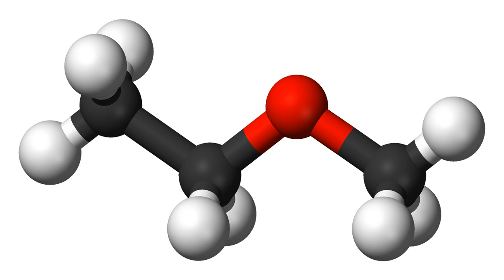Methoxyethane | Wikipedia audio article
This is an audio version of the Wikipedia Article:
Methoxyethane

SUMMARY
Methoxyethane, also known as ethyl methyl ether, is an ethyl group with a bonded methoxy. Methoxyethane is a colorless gaseous ether with a medicine-like odor. It is extremely flammable, and its inhalation may cause asphyxiation or dizziness. As a Lewis base, it can react with Lewis acids to form salts and reacts violently with oxidizing agents.